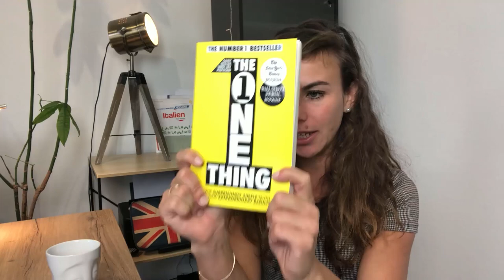Comment apprendre une LANGUE en 2022 : mes 4 ERREURS 2021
► Voir la conférence "Parlez anglais en 6 mois, pas en 10 ans"

🎁 Recevez votre KIT DE DÉMARRAGE : 7 principes INDISPENSABLES pour bien démarrer en anglais, espagnol ou dans une autre langue :

► Découvrir les formations du Marathon des Langues :

🇬🇧 Candidater dans le programme de coaching PREMIUM Marathon d'AnglaisⒸ pour parler anglais dans 6 mois, pas dans 10 ans, en cliquant

Le livre dont je parle dans la vidéo : One Thing - Gary Keller : The One Thing - Gary Keller

Aujourd'hui, dans cette vidéo, vous allez découvrir mes erreurs 2021 de polyglotte pour vous permettre d'éviter de faire les mêmes. 4 erreurs à éviter absolument.

👉  Découvrez aujourd'hui mes 4 erreurs de polyglotte de 2021